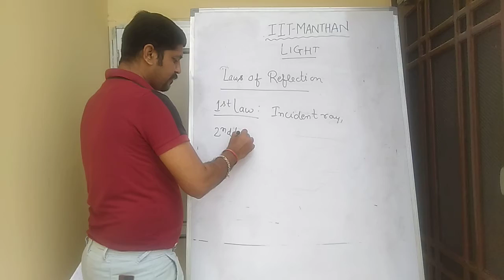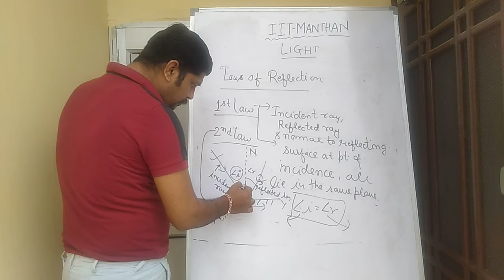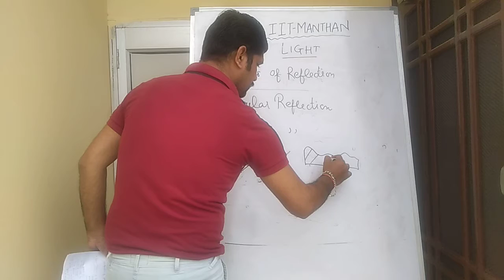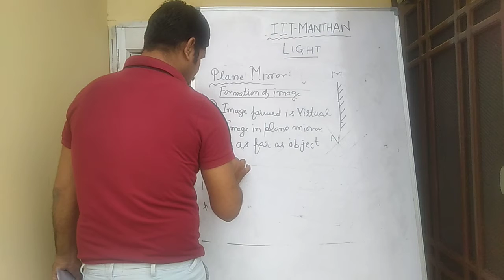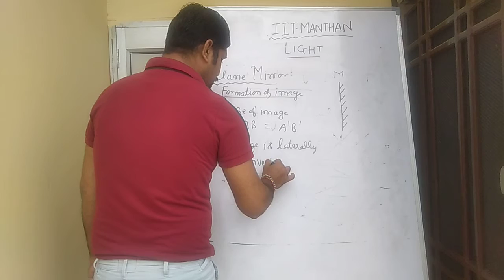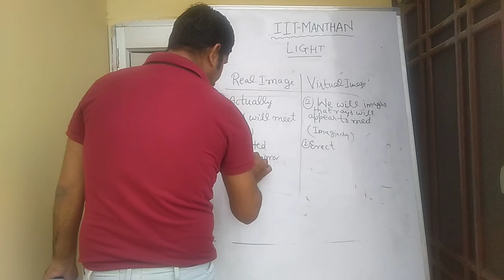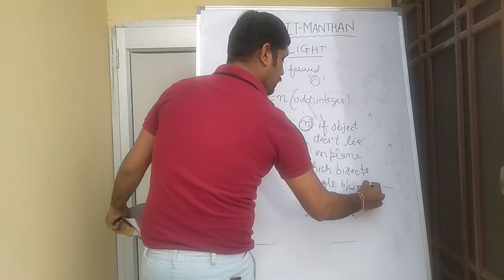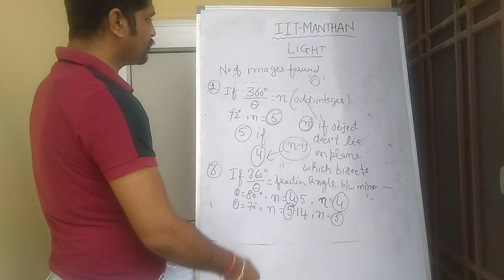Class X || Light || Lecture-4